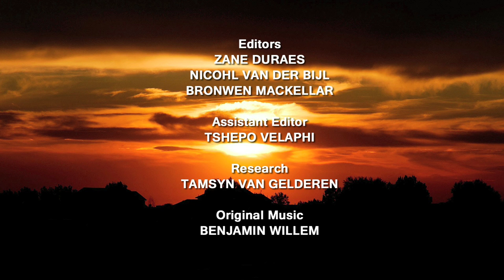Elephant Adolescents Gone Wild 🐘🦏 The Pilanesberg Troublemakers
🐘🌿 Step back in time to 1979, when a unique and quirky chapter in the animal kingdom unfolded. In this video, we delve into the fascinating tale of young elephants introduced to the Pilanesberg reserve, who found themselves without their elder role models to guide them. The result? Elephant adolescents behave badly, causing chaos and some hilarious, if not worrisome, encounters with rhinos and tourists! 🌍😆

Picture this: young bull elephants, left to their own devices, decided to take matters into their own trunks. They were on a mission to find love, but their unconventional approach led to some epic failures. The females recognized their immaturity and rejected their advances, leaving the young bulls in a state of frustration.

What happened next? Well, let's just say their hormonal rollercoaster resulted in an odd mix of aggression, funny mishaps, and even some unexpected encounters with rhinos and tourist vehicles!

Nature and animal enthusiasts, get ready to be entertained by this incredible story from the wild.

This is nature's own sitcom, where the misadventures of young elephants left everyone in stitches. Join us on this unforgettable journey into the quirky side of the animal kingdom! 📹🐘